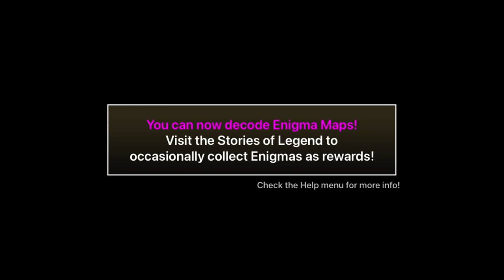Battle Cats How to get Ururun Wolf!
OMG! I actually got Ururun Wolf for the first time, no way dude!.